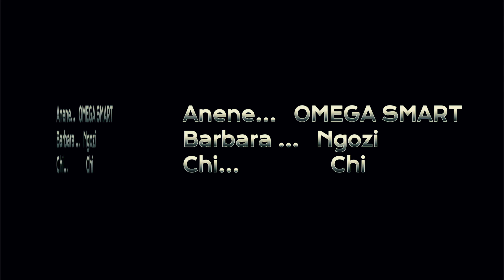Lame or Not?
Drama. Short film